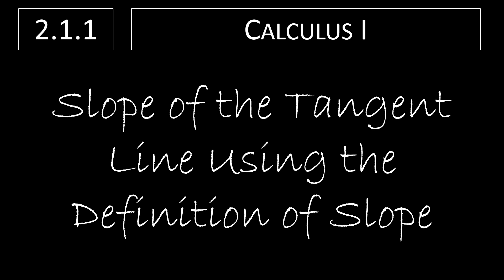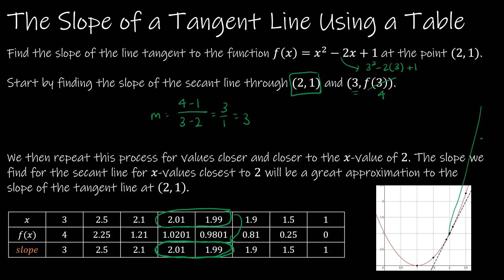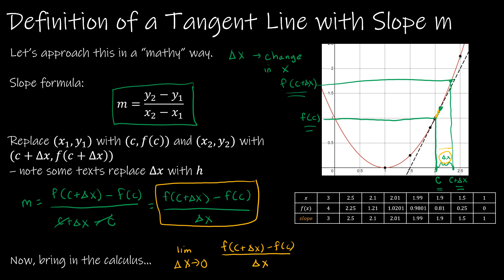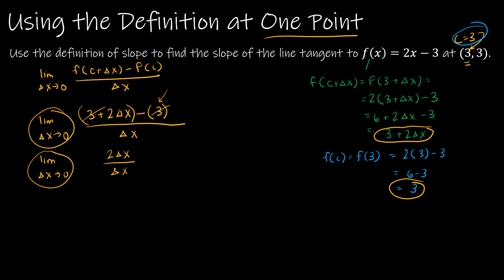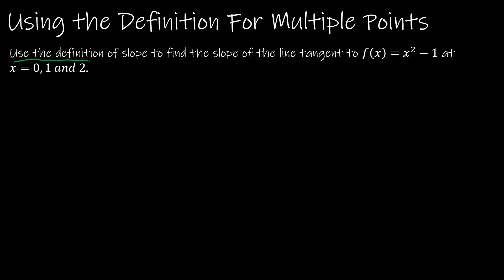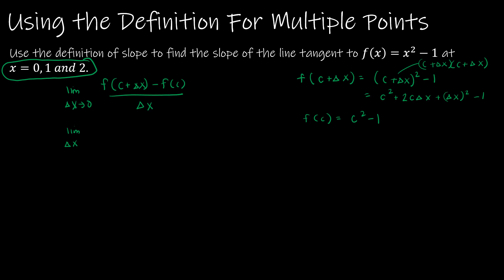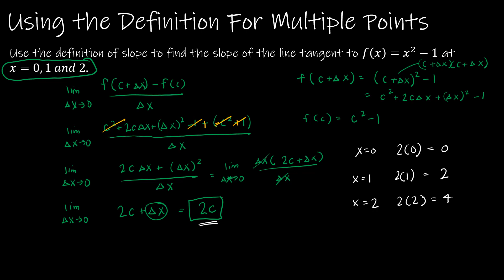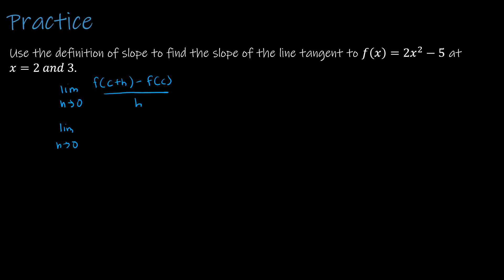Calculus I - 2.1.1 The Slope of the Tangent Line Using the Definition of Slope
In this video, we revisit our initial example in finding the slope of a secant line to estimate the slope of the tangent line at a point c. But since this is a Calculus course, we introduce the use of a limit as the distance between our desired point and the second point becomes increasingly small.

Video Chapters:
Intro 0:00
The Slope of a Tangent Line Using a Table 0:10
Definition of a Tangent Line with Slope m 2:42
Using the Definition to Find the Slope at One Point 7:21
Using the Definition to Find the Slope at Multiple Points 11:05
Practice 15:53
Up Next 18:31

This playlist follows Larson and Edwards, Calculus 12e.